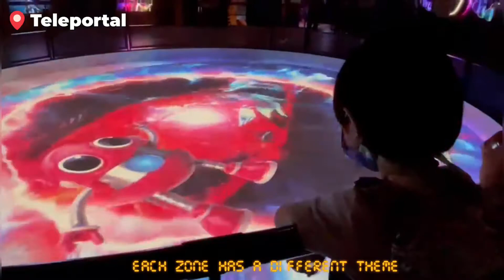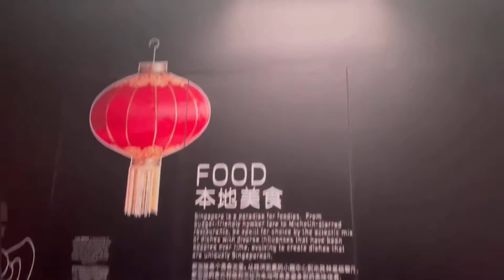Time Capsule @ Singapore Flyer ft. Terry ⏳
Terry is bringing us to Time Capsule @ Singapore Flyer.

📍This video was taken last month.
📍Singapore is currently going through Phase 2 (Heightened Alert).
📍Only if we all stay home, we can break the local transmission of COVID-19.

🎵 Musician: SellBuyMusic

Video 562